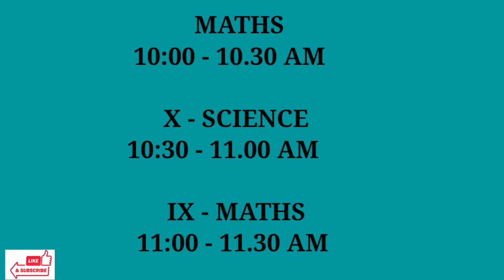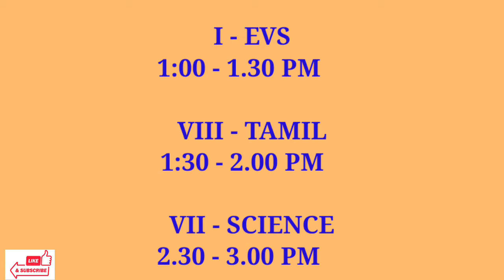12.8.21 இன்றைய கல்வி தொலைக்காட்சி நேரலை ஒளிபரப்பு அட்டவணை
12.8.21 இன்றைய கல்வி தொலைக்காட்சி நேரலை ஒளிபரப்பு அட்டவணை